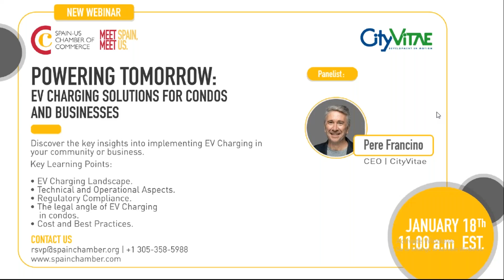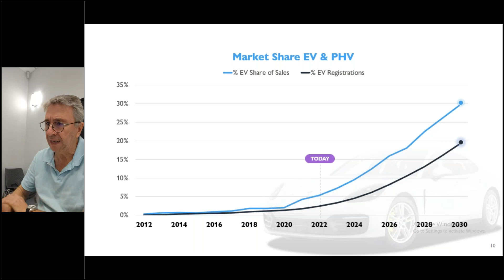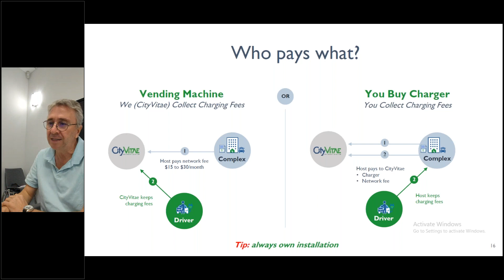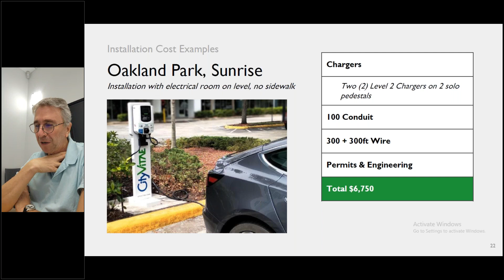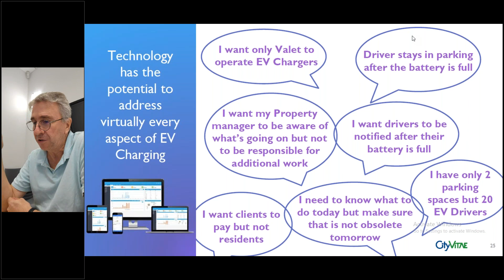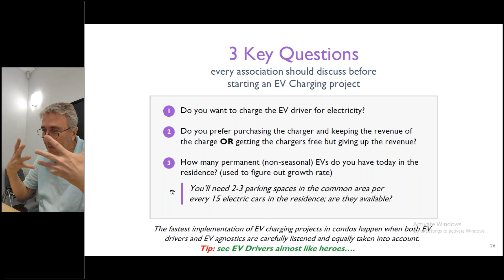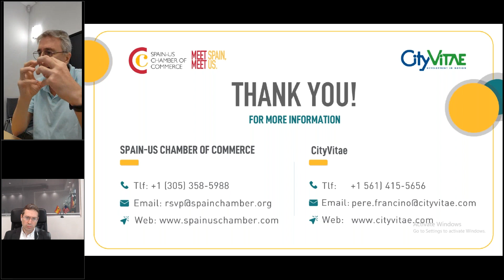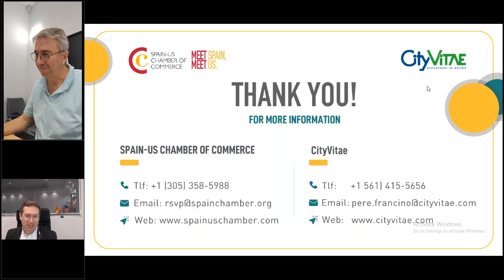Powering Tomorrow EV Charging Solutions for Condos and Businesses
Discover the key insights into implementing EV Charging in your community or business. Gain expertise on the technical and operational essentials while learning the best practices that drive success in the world of EV Charging for condominiums and businesses.

Key Learning Points:
•  EV Charging Landscape.
• Technical and Operational Aspects.
• Regulatory Compliance.
• The legal angle of EV Charging in condos.
• Cost and Best Practices.

Panelist:
•  Pere Francino | CEO | CityVitae.